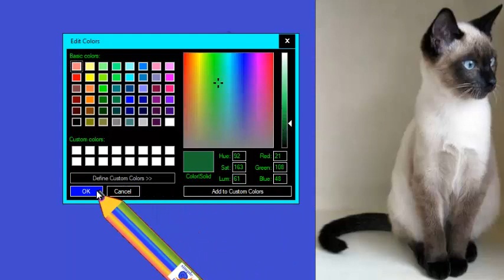Рисуем вместе моего сиамского котёнка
простые рисунки для детей